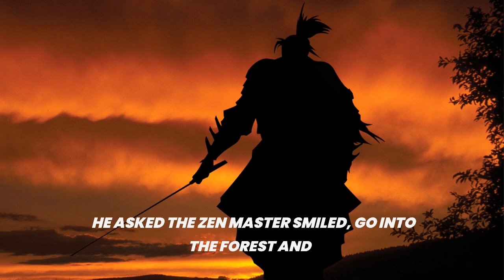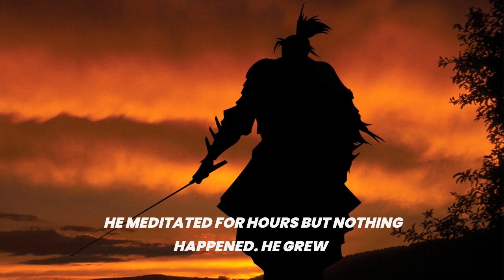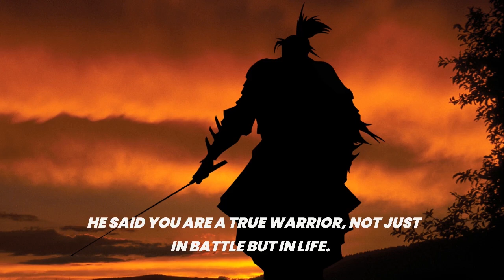A Story Of A Samurai (Short Stories)